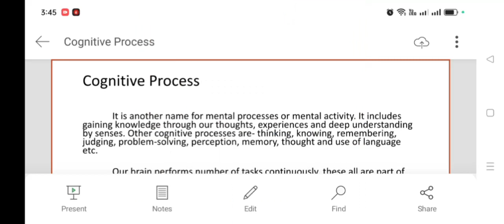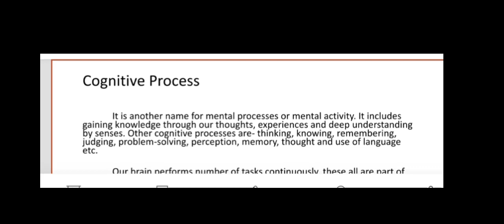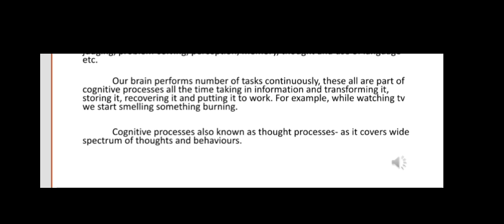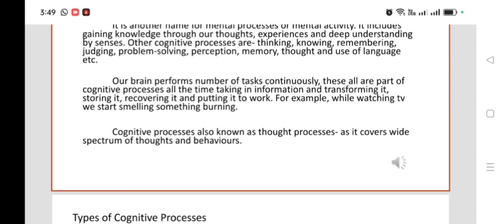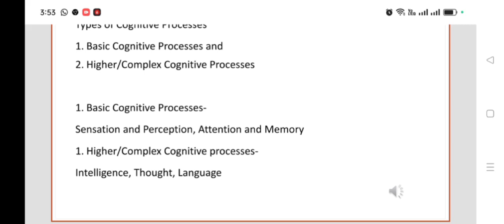Cognitive Process/संज्ञानात्मक प्रक्रिया//gymnastic wali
Cognitive Process (संज्ञानात्मक प्रक्रिया), also known as thought processes- as it covers wide spectrum of thoughts and behaviours.
Types- Basic and Higher Cognitive Processes.